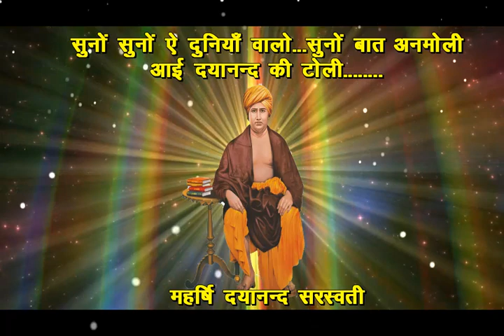Bhajan: Suno Suno aye Duniya Walon aayi dayanand ki toli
Suno Suno ae Duniya Walon, suno baat anmoli, aayi dayanand ki toli...
Album: Gurudev Dayanand
Original Bhajan